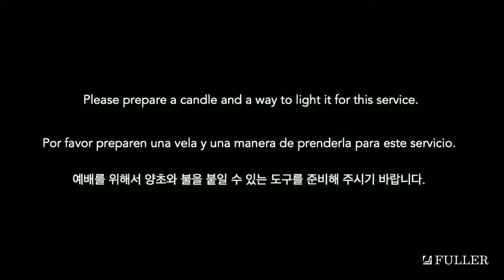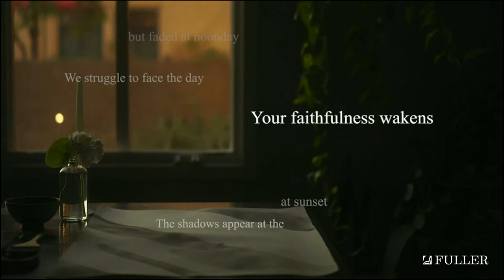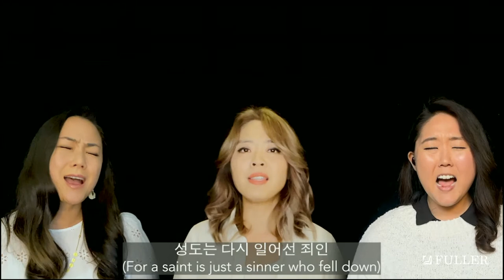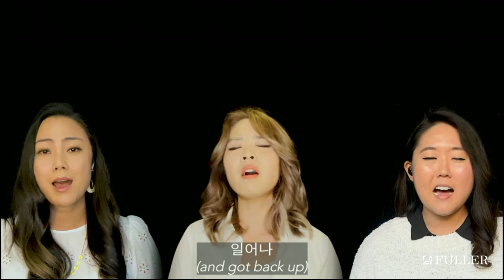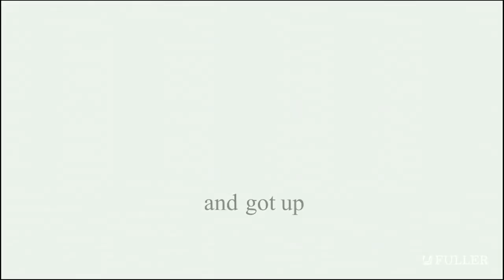Chapel – March 3, 2021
Mark Labberton – Lent